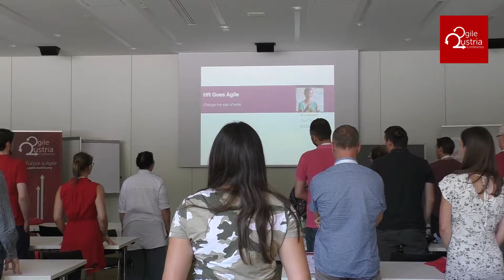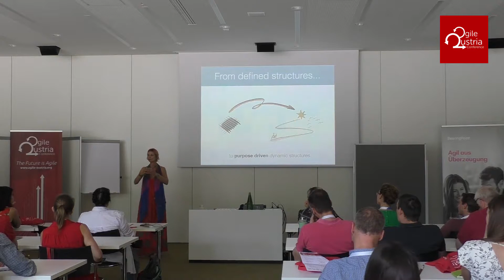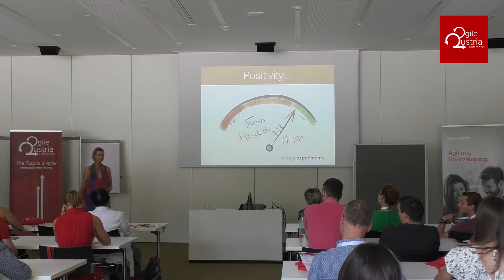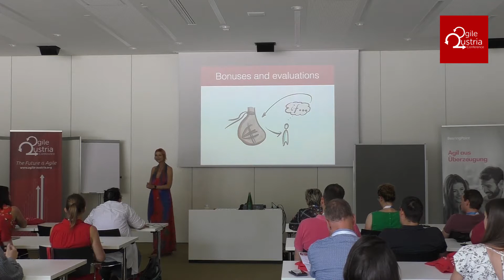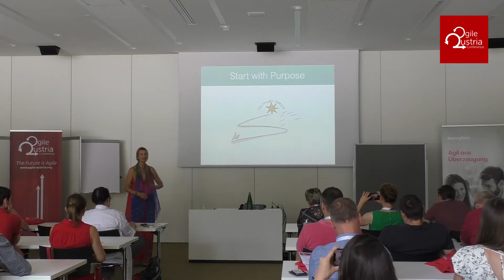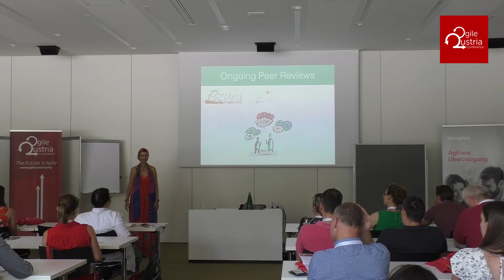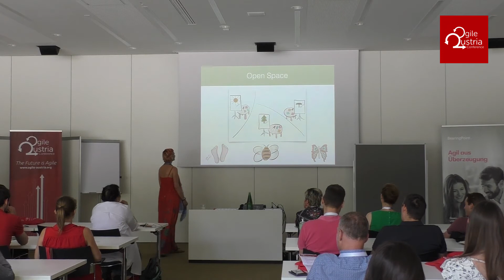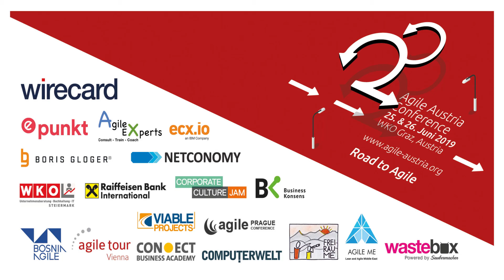Workshop: Zuzi Šochová: HR Goes Agile - Agile Austria Conference 2019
Agile HR or Talent Management as we call it in Agile organizations turn the entire organization around. It’s employees centric, delivering value to the whole organization. At a glance, not much had changed. We still need to hire people, take care of people growth, do evaluations. Only the way we work changed significantly as the focus shifted to support the overall employee experience. Interested in what does that mean? Let me guide you through the change of mindset, practices, and tips on how to build the new Agile HR.